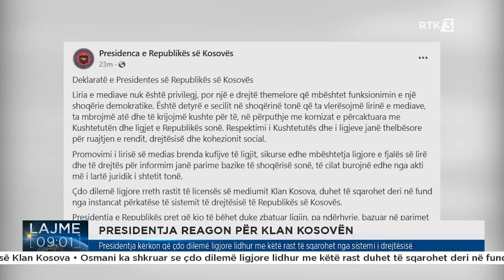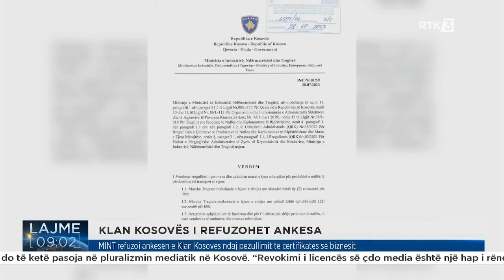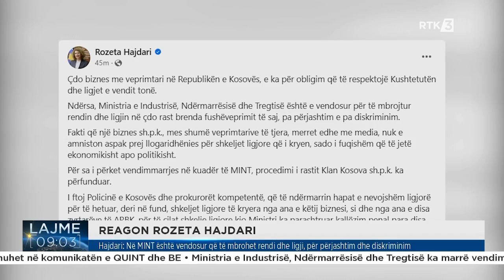Lajme 09:00 29.07.2023